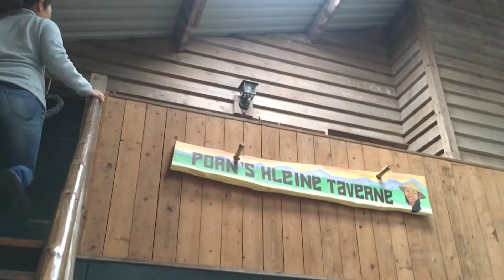Full คุณพร กิจการแคมปิ้ง เมือง Stolwijk เนเธอร์แลนด์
แชร์ประสบการณ์ในชีวิตของการอยู่ฟาร์ม 17 ปีให้ฟัง น่าสนใจมาก ในเมืองเล็กๆ Scholwijk ใกล้ร็อตเตอร์ดัม

คุณ Ton สามีของคุณพรทำกิจการนี้ให้เช่าที่ตั้ง Camping เพราะอยากให้คนในเมืองมาดูด้วยกับสิ่งที่เขามีความสุข มาสุขกับเขา

"มีความสุขกับสิ่งรอบๆ ไม่ได้ perfect ไม่ต้องมากดดัน relax เหมือนอยู่บ้าน อิสระ มันโล่ง อิสระเสรีเป็นสิ่งที่มีค่ามาก เราเหนื่อยคนเดียว ทำให้หลายๆ คนมีความสุขมันก็ไม่เหนื่อย" คุณพร

7 มิถุนายน 2019